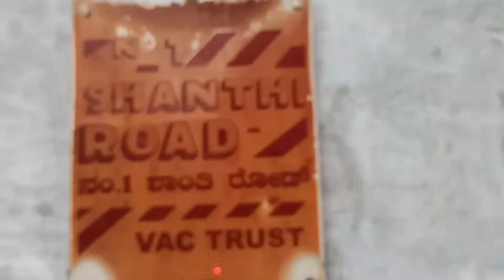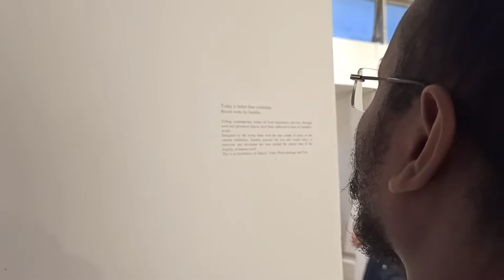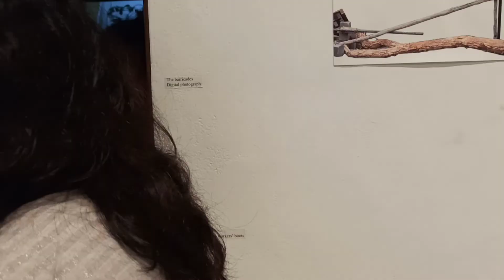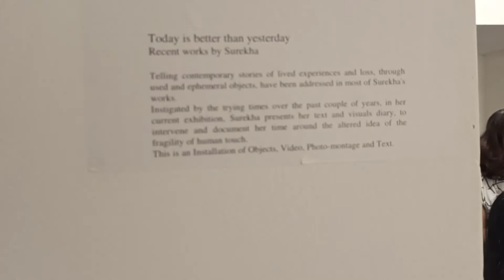Today is better than yesterday / exibition at 1shanthi road gallery Bangalore/ Artist Surekha